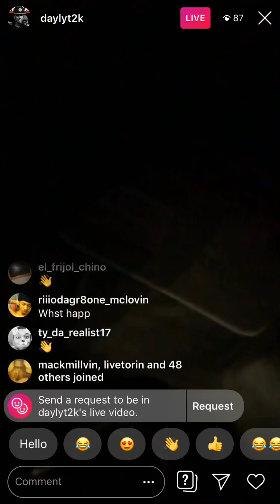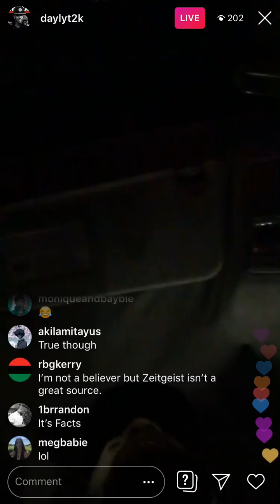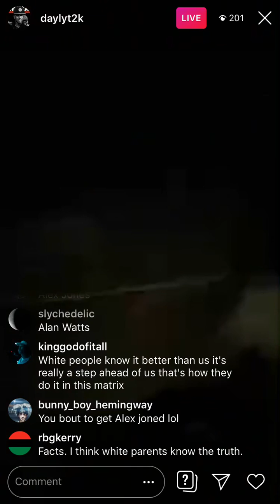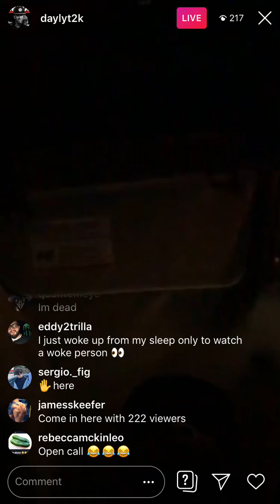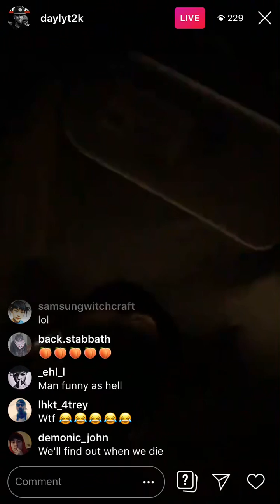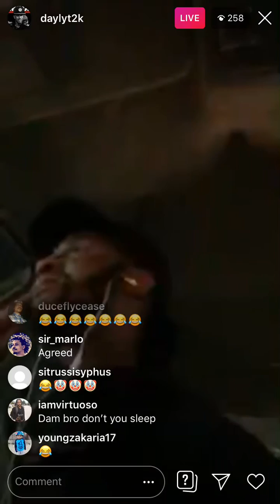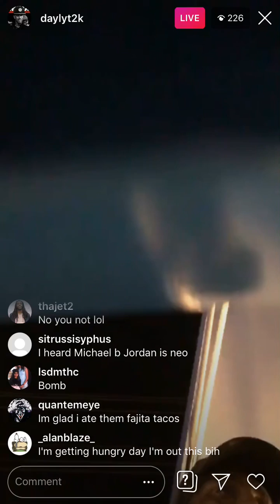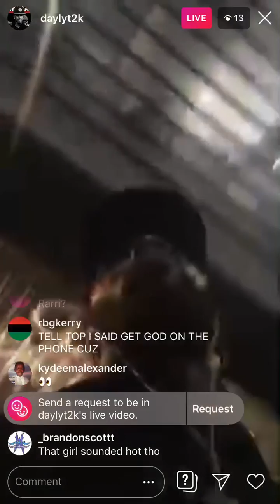Daylyt Talks: Not Everyone Is Meant To Wake Up Part 2